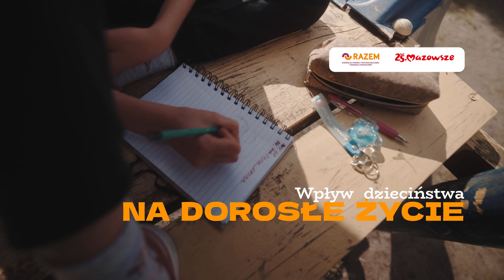Wpływ dzieciństwa na dorosłe życie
Wpływ dzieciństwa na dorosłe życie, to kolejne zagadnienie, które poruszamy w ramach cyklu filmików na temat zdrowia psychicznego. Tomasz Rejent, psychoterapeuta z wieloletnim doświadczeniem, opowiada, w jaki sposób nasze przeżycia wpływają na naszą dorosłość, samoocenę, postrzeganie innych ludzi i świata.

Jeśli poruszana tematyka jest dla Ciebie ważna, a w swoim życiu dostrzegasz skutki negatywnych doświadczeń z dzieciństwa, to psychoterapia będzie najlepszym sposobem, aby zatroszczyć się o swoje wewnętrzne dziecko.

Film powstał w ramach projektu "RAZEM po zdrowie", który jest dofinansowany ze środków z budżetu Województwa Mazowieckiego.

Tomasz Rejent jest psychoterapeutą/psychologiem z wieloletnim doświadczeniem w kontakcie terapeutycznym. Ukończył całościowe szkolenie u prof. Jerzego Mellibrudy w Instytucie Psychologii Zdrowia Polskiego Towarzystwa Psychologicznego w ramach Profesjonalnej Szkoły Psychoterapii akredytowanej przez Polskie Towarzystwo Psychiatryczne i Polskie Towarzystwo Psychologiczne. W 2016 roku ukończył Studium Psychoterapii Par w IPZ. W 2021 roku ukończył studia  na  Uniwersytecie Medyczny w Poznaniu, na kierunku Geriatria i Gerantologia z elementami Opieki Paliatywnej u prof. dr hab. Katarzyna Wieczorowska-Tobis. Aktualnie warsztat swojej pracy doskonali w obszarze zwiększania odporności psychicznej i pracy z traumą w The Community Stress Prevention Center Kiryat Shmona Izrael u prof. Mooli Lahad. Studia ukończył ze specjalnością psychoterapia i terapia seksualna pod kierunkiem prof. dr hab. Z. Lwa-Starowicza. Obecnie warsztat pracy doskonali w Fundacji Pomocy Psychologicznej i Edukacji Społecznej RAZEM oraz w Centrum Pomocy Psychologicznej NOWE HORYZONY.

Jest prezesem Fundacji Pomocy Psychologicznej i Edukacji Społecznej RAZEM, w której tworzy projekty terapeutyczne i profilaktyczne. Od dziesięciu lat zajmuje się kierownictwem merytorycznym działań specjalistycznych kierowanych do grup osób chorujących psychicznie, osób doświadczających traumatycznych doświadczeń oraz rozwiązań kompleksowych dla grup wykluczonych społecznie. Jest autorem merytorycznym i realizatorem ok. 60 kompleksowych działań pomocowych zrealizowanych przy współpracy z UM st. Warszawy, Ministerstwem Pracy i Rodzin, Mazowieckim Centrum Polityki Społecznej oraz Narodowym Instytutem Wolności. Jest autorem książek oraz autorskich podcastów i filmów poświęconych profilaktyce zdrowia psychicznego. Od 2013 roku zajmuje się również szkoleniem psychologów i psychoterapeutów w zakresie warsztatu pracy. Współpracuje z wieloma organizacjami pozarządowymi w ramach tworzenia i konsultowania projektów terapeutycznych. Przez siedemnaście lat był prezesem Stowarzyszenia Nowy Świat, w którym kierował pracą organizacji oraz udzielał pomocy psychologicznej głównie seniorom, osobom niepełnosprawnym i ich rodzinom. Posiada również doświadczenie biznesowe w zakresie doradztwa, zdobyte w międzynarodowych firmach.

Warsztat pracy stale wzbogaca poprzez uczestnictwo w szkoleniach i konferencjach oraz licznych debatach z zakresu psychoterapii i pomocy psychologicznej.

Specjalizuje się w psychoterapii, diagnostyce oraz pracy z osobami z trudnościami natury psychologicznej, traumy wojennej, egzystencjalnej i seksualnej. Pracuje z parami oraz indywidualnie z dorosłymi i młodzieżą. Prowadzi wraz z zespołem autorskie warsztaty dla par i grupy psychoterapeutyczne oraz działania specjalistyczne dla osób z doświadczeniem traumy/wojny. Posiada kwalifikacje zawodowe w następujących obszarach: psychoterapia, seksuologia – terapia seksualna, poradnictwo psychoterapeutyczne i psychologiczne, praca z parami, terapia uzależnień behawioralnych, praca z zakresu profilaktyki i życia z HIV, interwencja kryzysowa i praca z DDA. Pracuje zgodnie z kodeksem etycznym psychoterapeuty i psychologa.